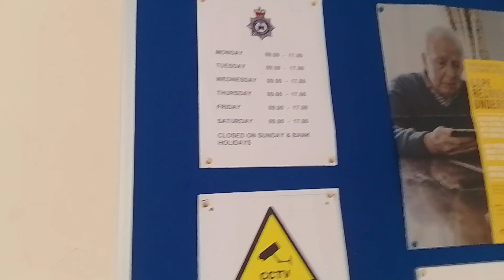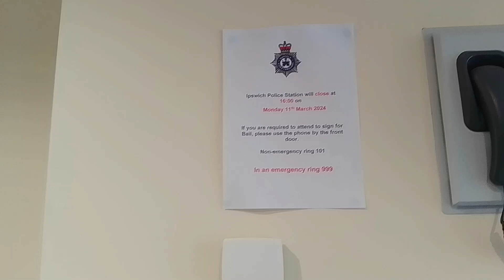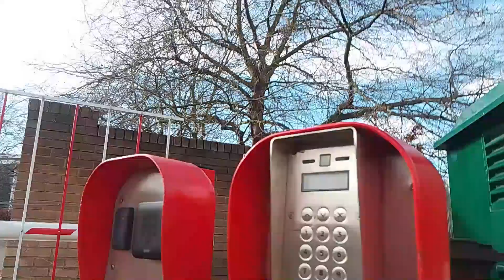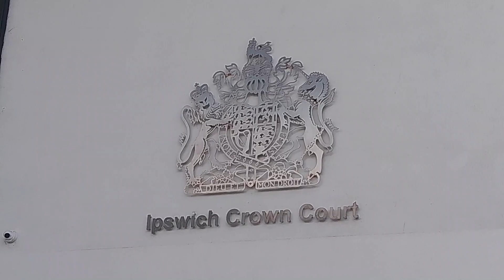Ipswich Police Station